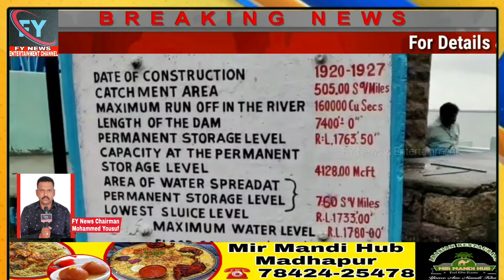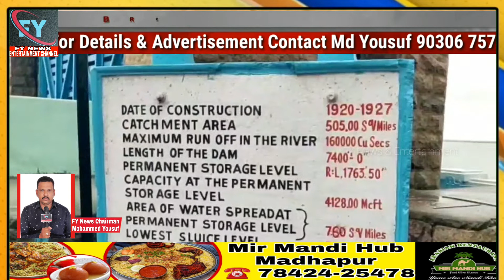🛑Floods Aney Ka Andesha: Osman Sagar & Himayat Sagar Ke Gates Khole Gaye Water Board Offcials